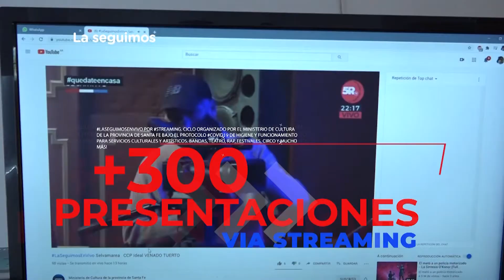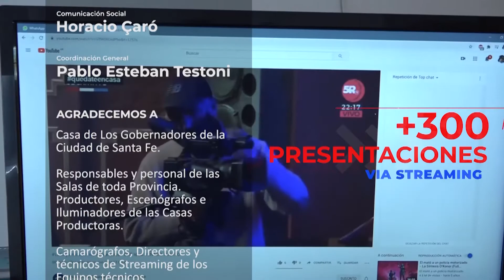LaSeguimosEnVivoPorLaProvincia - La Gordini/Guitarraguitarra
La Gordini está formada por Pablo Ayala en guitarra, composiciones y dirección artística; José Carlos Ayala en bajo y contrabajo; Luisina Vanoni y Virginia Ferrero en voces; Sergio “Checho” Rosa en percusión y voz; Virginia Laura Núñez Colla en diseño gráfico, operación de pantalla y proyecciones, y Juan Pablo Mondino en la operación técnica de sonido. “La Gordini” tiene tres discos grabados, Pidiendo Pista (2010); El Planeta de los Perros (2015), y Canciones Para Compartir (2018), y tendrá en esta oportunidad un invitado especial, Juan Gerardo Candioti, miembro fundador del grupo.

Guitarraguitarra  dúo formado por Flor Crocci y Sofía Pasquinelli reivindican en este proyecto la guitarra, algo que fue tan representado cómo instrumento de hombres, que lo hicieron símbolo de la masculinidad heteronormada. Pero si las posibilidades que habilita y las formas de tocarla son infinitas, existen mundos por conocer por fuera de su representación hegemónica. Sofía Pasquinelli y Flor Crocci se vuelven a juntar después de compartir agrupaciones como Dónde está Julia y Alto Guiso, con la que recorrieron  Brasil, Cuba y Argentina tocando en todos los encuentros plurinacionales de mujeres y disidencias de los últimos años.